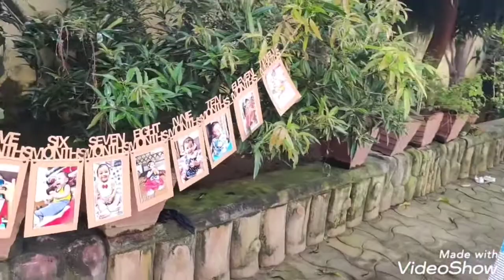Pre Birthday baby boy shoot/ Happy Birthday baby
Pre Birthday shoot/ Reyansh Agrawal